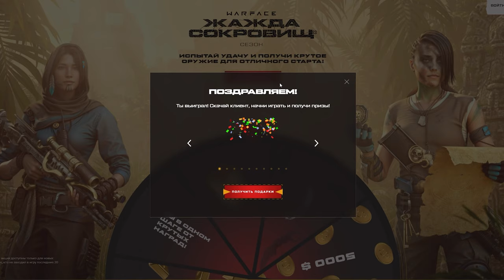НОВОЕ ОРУЖИЕ на МОДАХ и ИЗМЕНЕНИЕ GForce Arms Huckleberry в Warface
Обзор новинок системы модификаций и изменения GForce Arms Huckleberry в Warface.